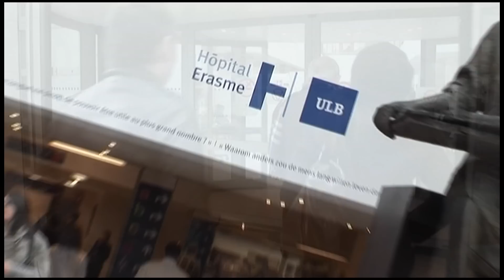erasme nov2011 modifs03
Doppler-Echocardiography in Intensive Care Medicine
November 6-8, 2012
(Brussels, Belgium, Erasme Hospital)
Daniel De Backer
Antoine Vieillard-Baron